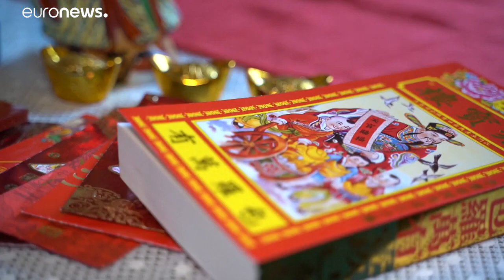Besser als ihr Image: Die Ratte, das Liebesgeschöpf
Das Jahr der Ratte soll Liebe, Geld und Erneuerung bringen. Un…